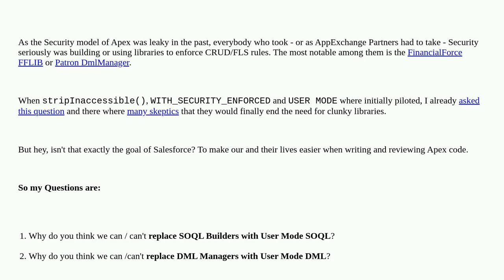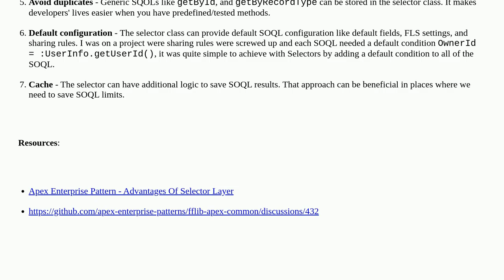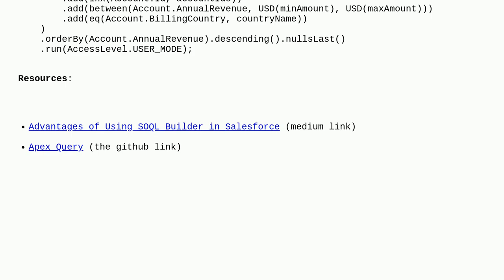With USER_MODE - do we still need SOQL and DML libs?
A special thanks goes out to the community

  user-mode dml security-review security soql